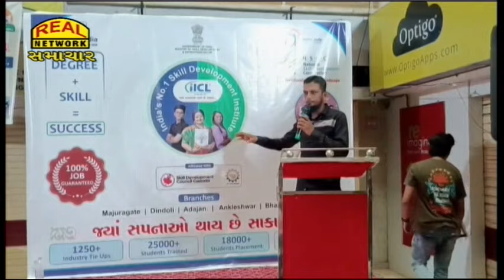Real News 09-09-2024